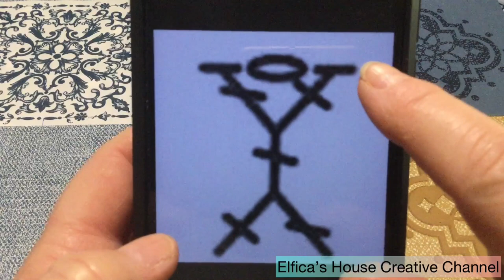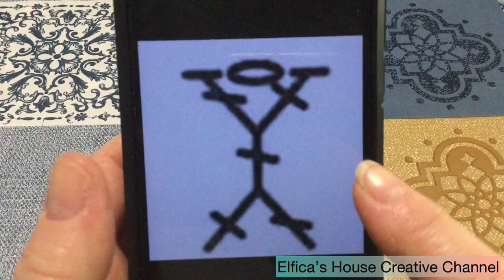uncinettofacile punto X variazione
Punto molto versatile questa una delle tante variazioni, adatto a ogni tipo di progetto
Lavorazione in linea
Per quella in tondo qui nel link

Mi trovate anche sui social e nel gruppo Facebook

Si valutano collaborazioni creative potete contattarmi in privato